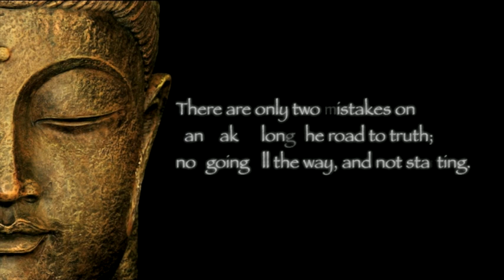Intro for Rudiarius Project